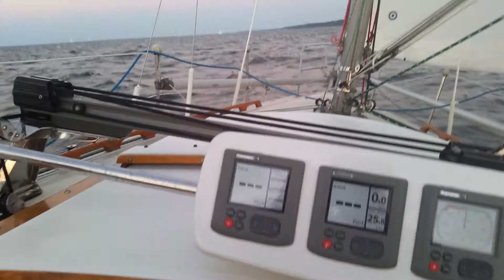MSSA Summer Series #8 in race video number 2